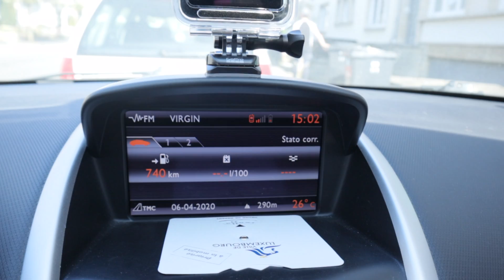NABALI LEEG KO PRANK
Hello guys, another day of lockdown and talaga naman nakaka boring na sa bahay kaya naman naglaba ako at pinaliguan ko ang baby shacha and namalengke na din ako at may bonus pa prinank ko si husband na NABALI LEEG KO haha. i hope your doing great guys...

My gear i used for this video

Camera : Canon M50
Lens : Yongnuo 35MM
Cellphone : Iphone xs max
Light : Neewer Ring light
Filing lights : Aputure 7
Mic : Rode mic go wireless
My Video software : Imovie Lates Version
My computer : Macbook Pro

Other equipments i used

Beauty tutorial Lens : Canon 50mm
Vlog outdoor Lens : Canon 15-45MM

For my Youtube thumbnails
-  PICSART
- Be funky editor

Thank you guys for watching, it means a lot to me.